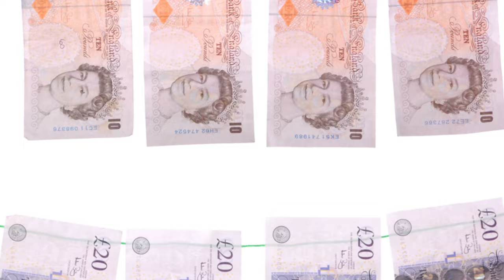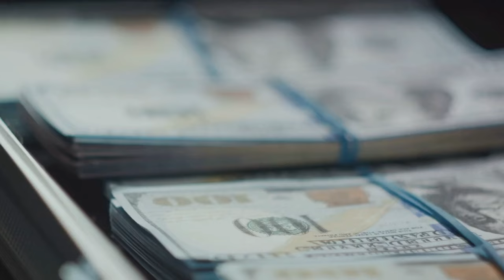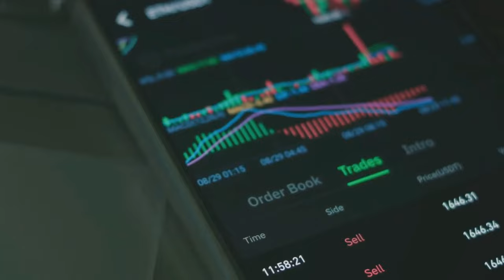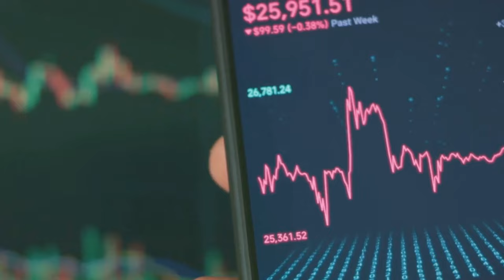The Downfall of a Crypto Mogul : Sam Bankman Fried's Scandal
The Downfall of a Crypto Mogul: Sam Bankman-Fried's Scandal by Sayed's Workspace

OUTLINE:

00:00:00 The Rise of a Crypto Titan
00:01:38 The Downfall Begins
00:03:12 The Trial of the Century
00:05:01 The Verdict and Sentence
00:07:16 The Aftermath and Lessons Learned